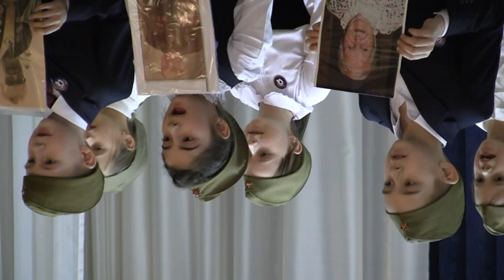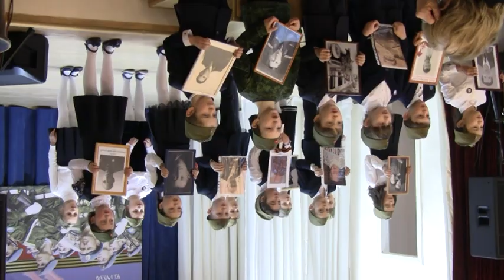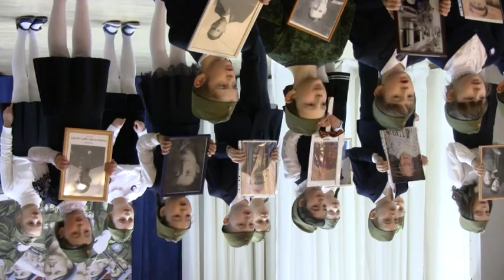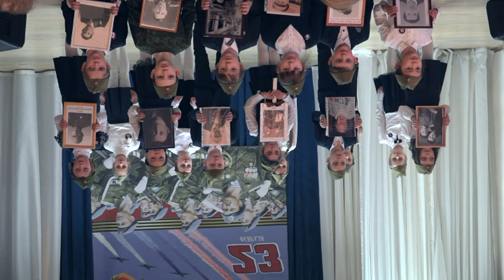Конкурс песни (2 - 3 классы) к 23 февраля ГБОУ "Школа № 2107".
Конкурс гражданско-патриотической песни, посвященный Дню Защитника Отечества. Младшая возрастная категория (2 - 3 классы). Школьное отделение "Школа им. Р. Роллана" ГБОУ "Школа № 2107".